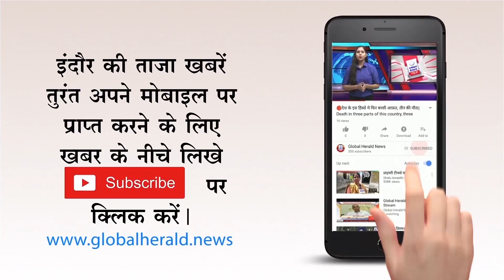🔴फर्जीवाड़े के आरोपी 4 कर्मचारी निलंबित || 4 employees suspended for fraud